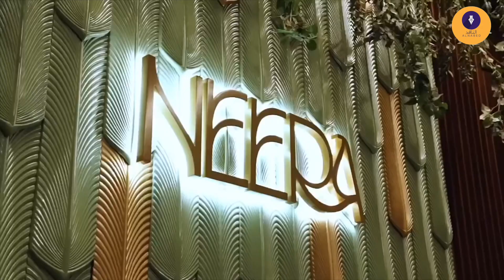المنتج مكي تاج السر في اطلاق اغنية كيتكاتي